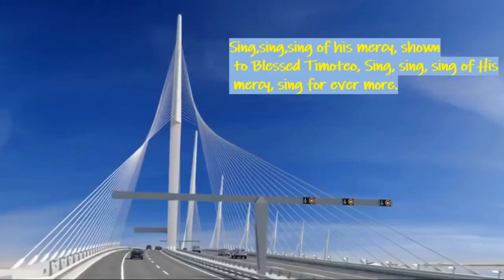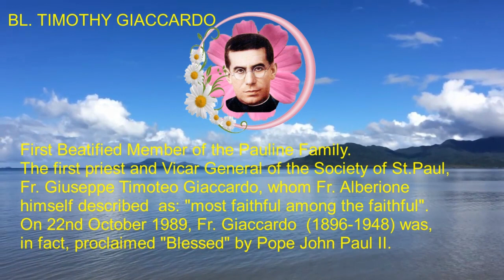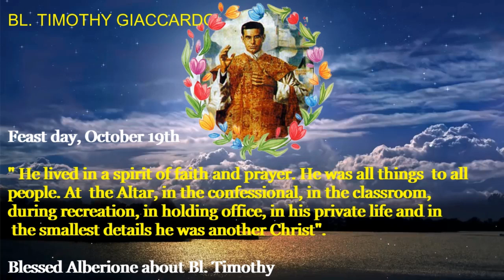Blessed Timothy Giaccardo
The Pauline Family rejoices in celebrating the feast of Blessed Timothy Giaccordo on 19th October.
"He lived in a spirit of faith and prayer. He was all things to all people.  At the altar, in the confessional, in the classroom, during recreation, in holding office, in his private life and in the smallest details he was another Christ." Blessed James Alberione about Blessed Timothy.